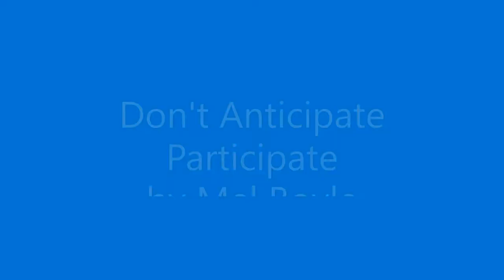Forest Bathing Ireland, Knockmanny Forest, Augher County Tyrone, April 2020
Sit and enjoy some Mindfulness Meditation in the beautiful surroundings of nature. Knockmanny Forest is a beautiful place to walk, cycle, run or just sit and observe nature.